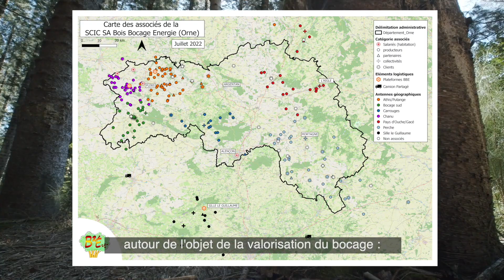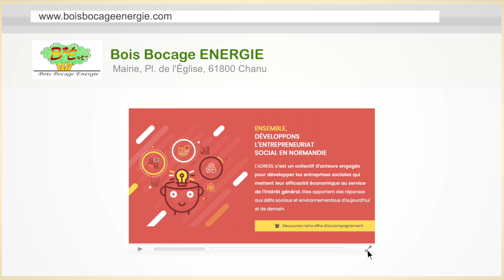Bois Bocage Énergie : une structure soutenue par l'ADRESS Normandie